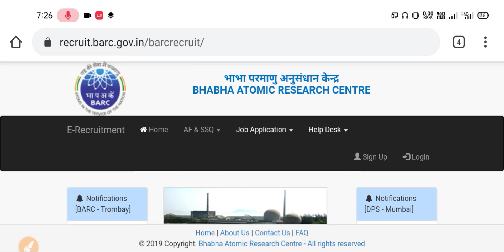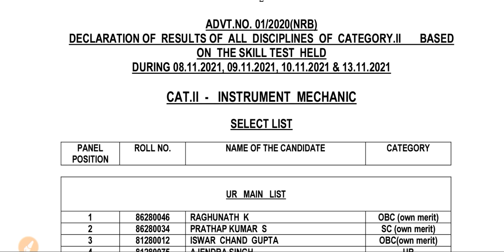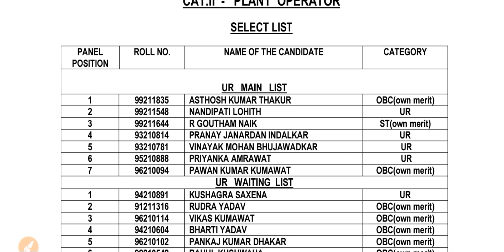BARC Final Result || BARC NRB Final Result || BARC Plant Operator Final Result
Download official final Salection List